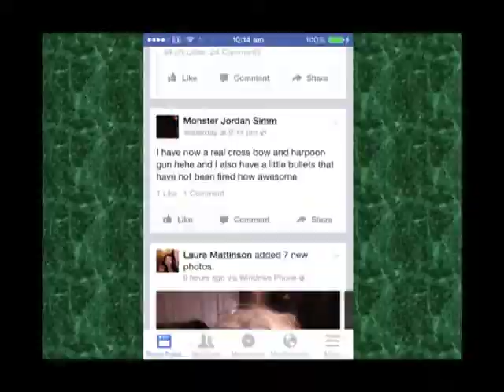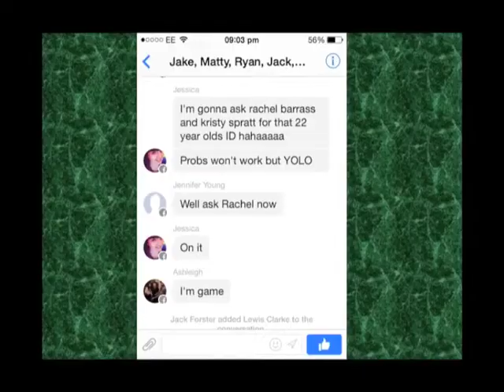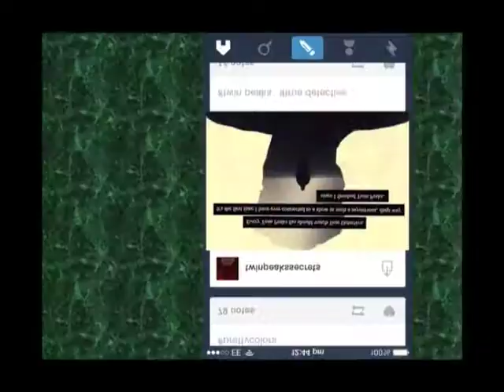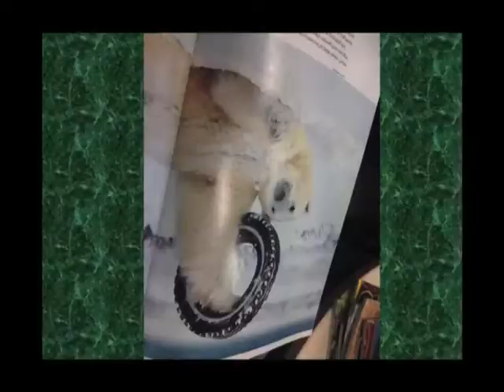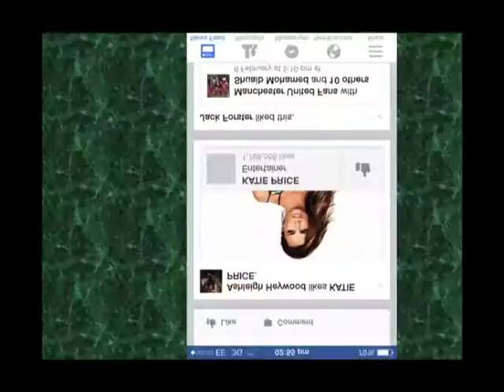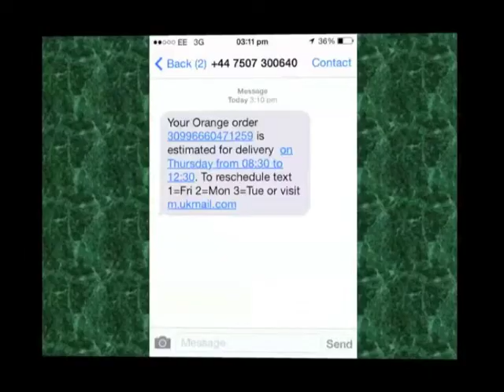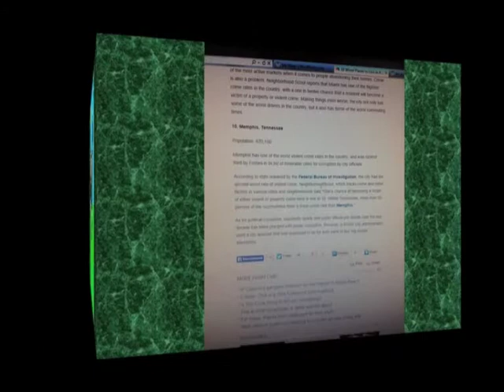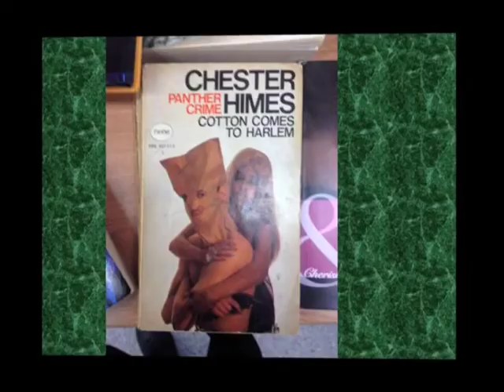Closed Circuit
15 minute snippet (the whole thing is like 40ish minutes, on a loop) from half of my final project from the art foundation year i've just completed at the University of Sunderland, specialising in lens based media. It was accompanied by 12 A3 prints of contact sheets (developed/exposed myself, 35mm ilford film in a lomography Diana Mini).

It's a powerpoint (just look at that funky cube transition effect) of all the photos off my phone at the time of production, with some video recordings of 'home' spliced in. The whole project was called Closed Circuit, it's all kind of a comment on the perils of social media (yawn) and the stress that comes with constantly having to be up for social interaction On a more personal level it's representative where i'm currently at, literally and mentally, there's nothing too exciting going on in my life, just that fuzzy period of transition between being constantly at home and leaving home, i'm spending more and more time staying at my boyfriend's which is kind of a nice preparation for going to university in september down in London (Newcastle is home) so yeah everything's a bit mad and brilliant, the contact sheets show this best and can be found on my blog charl0tteswindell.wordpress.com thanks